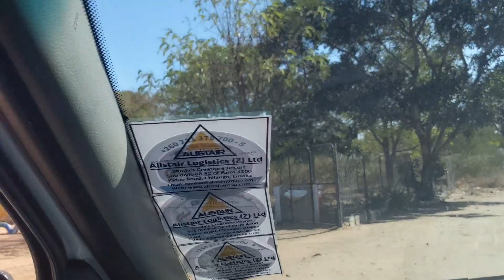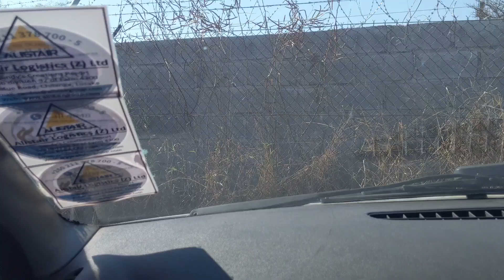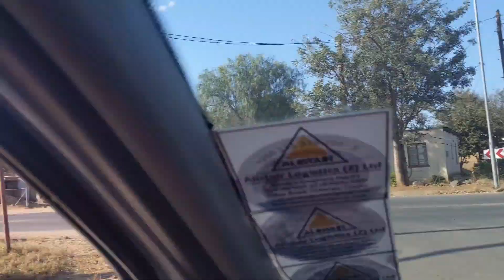Ian's body repatriate from Francistown Botswana